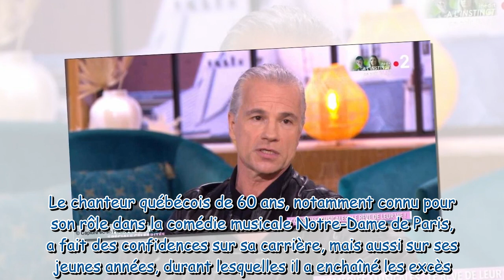Bruno Pelletier (Notre-Dame de Paris) cash sur ses excès : “J’ai fait une overdose”